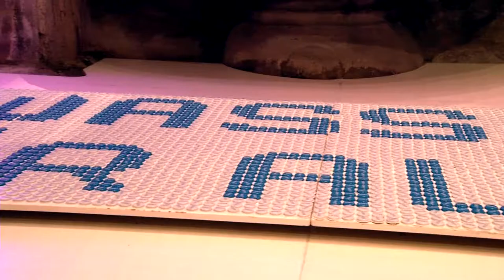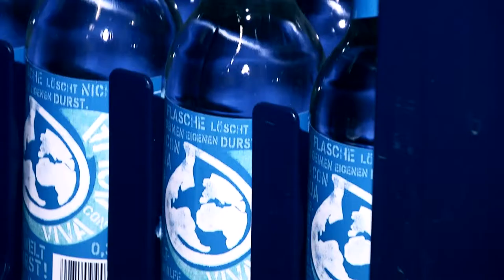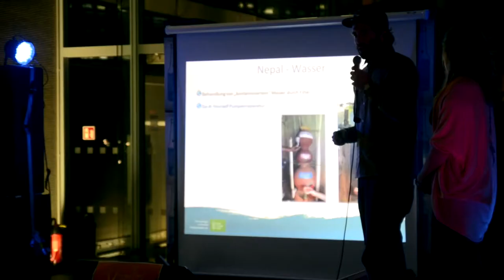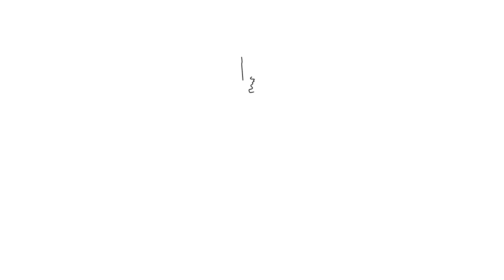Viva con Agua at the Berlinale 2014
The internationally active drinking water initiative Viva con Agua is the Berlinale´s official water partner since 2010. Viva con Agua supports water projects with the aim of improving the provision of clean drinking water and sanitary facilities in developing countries. Have a look at what Viva con Agua did at this year´s Berlinale...

Video by Robin Jonasch